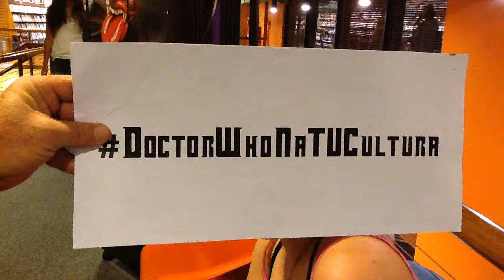DoctorWhoNaTVCultura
Fãs falam sobre a série